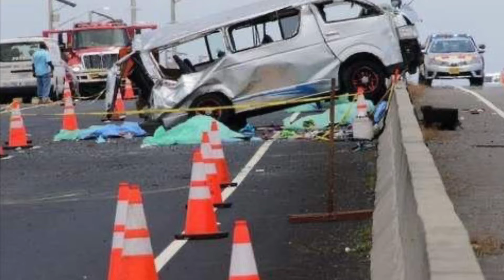4 Killed 11 in Hospital Highway 2000 Crash Jamaica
Jamaica  Highway 2000 Crash